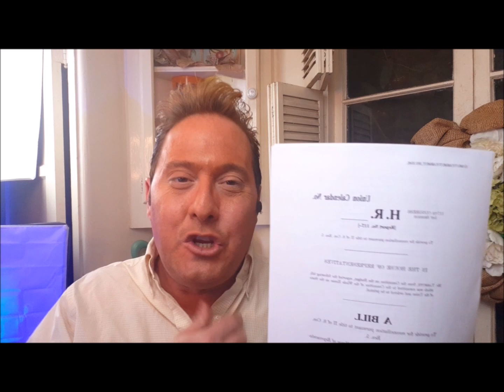YES!! FOURTH STIMULUS CHECK Today [MSC Stimulus Throwback]: 4TH Stimulus Check, OVERNIGHTS LALATE I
🌙 OVERNIGHT LALATE 🌙 GREAT NEWS: SEPTEMBER 8 2021 🦅 💜 JOIN as a Member | ☑️ SUBSCRIBE | 📬 LALATE ALERTS | Fourth Stimulus Check Update Today 2021 | Fifth Stimulus Check | Multiple Monthly Stimulus Check Update | $1400 Third Stimulus Check & Third Stimulus Package Update 2021 | Second Stimulus Check & Second Stimulus Check Update 2020 | $10,000 EIDL GRANT CARES ACT 2020 | $2,000 CASH ACT 2020 | $2400 ($200/month) SSI SSDI SA VA RB Bill 2021 | $50,000 Student Loan Debt Forgiveness Bill 2021 | National and Sports News 2021 | Also covered: PUA, FPUC, LWA, EIDL, UI, Hazard Pay. | Fourth Stimulus Check Update and stimulus package update and stimulus check 4 update and fourth stimulus package and stimulus check update | $3600 $3000 Child Stimulus Check | $1400 Paid Sick Leave | $1500 Earned Income Tax Credit | $5,000 EIDL Check. || YES!! FOURTH STIMULUS CHECK Today [MSC Stimulus Throwback]: 4TH Stimulus Check, OVERNIGHTS LALATE II

0:00    Intro:  Stimulus Check

1:00 STIMULUS CHECK UPDATE
2:00 SECOND STIMULUS CHECK
3:00 THIRD STIMULUS CHECK
4:00 FOURTH STIMULUS CHECK
5:00 FIFTH STIMULUS CHECK